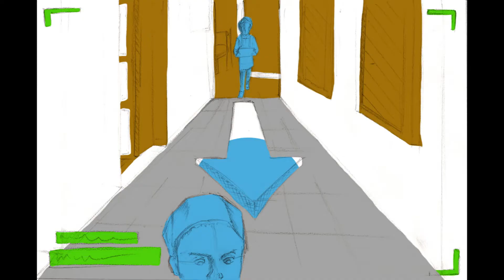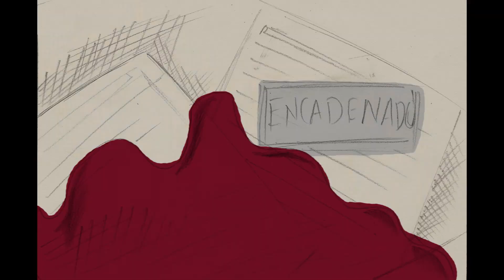Estado sr groove (StoryboardFilm)